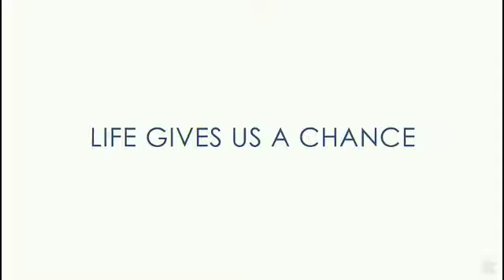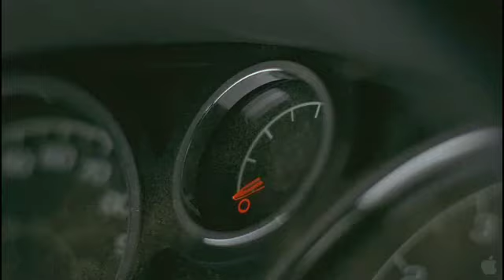Wonderful World - Official Trailer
Wonderful World is Coming Soon to Theaters
(magnolia pictures)

Director: Josh Goldin
Writer: Josh Goldin
Cast: Matthew Broderick, Sanaa Lathan, Michael Kenneth Williams, Philip Baker Hall, Jesse Tyler Ferguson, Jodelle Ferland
Plot: In this sometimes moving dark comedy, Broderick plays Ben-a failed children's folk singer and less-than-extraordinary weekend dad. Deeply cynical, Ben's sole pleasure in life is derived from chess games with his Senegalese roommate Ibou. When Ibou is suddenly struck ill and an insensitive municipal employee exacerbates the emergency situation, Ben's pessimistic worldview seems unequivocally confirmed. But when Ibou's sister Khadi takes his place in their apartment, what starts as an awkward living arrangement becomes something more, and Ben finds that cynicism may be all a matter of perspective.
Rated : R